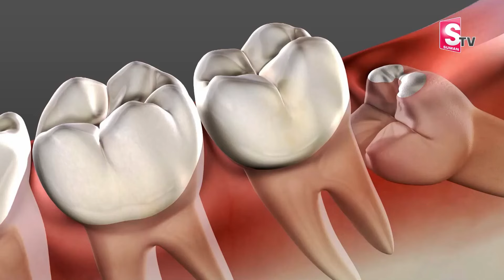Causes Of Jaw Infection | Dr. Navatha About Jaw Infection | Causes & management of jaw swelling